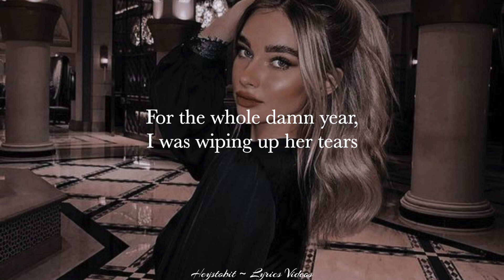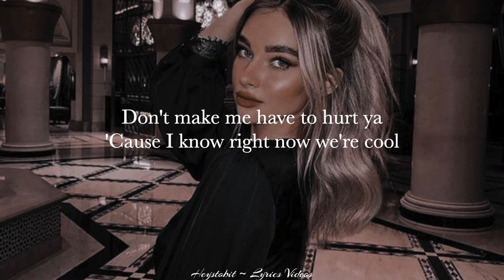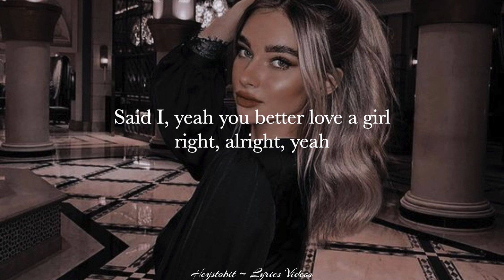Little Mix - Love A Girl Right [Lyrics]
~Requested by Ndatchiyula Chagas~

Lyrics:

Oh that boy so scandalous

Yeah he broke my girl's heart
and he was on to the next

He was cheating on the low, in the club all night
Never seen my girl so messed up, yeah

Out with his boys in the hip-hop spot

She all alone wonderin' if
he's comin' home or not

For the whole damn year,
I was wiping up her tears

He was livin' la vida loca
You know I'll be watchin' you

'Cause she the baddest thing to ever happen to ya

Don't make me have to hurt ya
'Cause I know right now we're cool

But if I ever hear you messed this up
I'm comin' after you

So don't you treat her wrong

Yeah, you better love a girl right, baby
'Cause you 'bout to lose her love

Said I, yeah you better love a girl
right, alright, yeah

'Cause you 'bout to lose her love, yeah

(Tun-da-da, dun, dun)
(Tun-da-da, dun, dun)
(Tun-da-da, dun, dun)

You better love a girl right

I'll be there for my girl always
She mean the whole world to me

All she want is your loyalty, yeah

She want better she don't
want another 'nother mistake

You better not risk it
Cause in my eyes all I'm seein' is a queen

If you do her wrong, best believe
She'll be livin' la vida loca

'Cause she the baddest thing to happen to ya

right, alright, yeah

Oh-oh, oh-oh, love her right

Oh-oh, oh, she'll be gone tonight

Oh-oh, oh, I don't wanna fight

One more chance, give me one more try

(Tun-da-da, dun, dun) Hey-yeah
(Tun-da-da, dun, dun) No-oh
(Tun-da-da, dun, dun) Eh, yeah, oh

Yeah, you better love a girl right, baby, eh, eh

right, alright, yeah

Better love her

(Tun-da-da, dun, dun)

You better love her

(Tun-da-da, dun, dun)

Better love her right

(Tun-da-da, dun, dun)